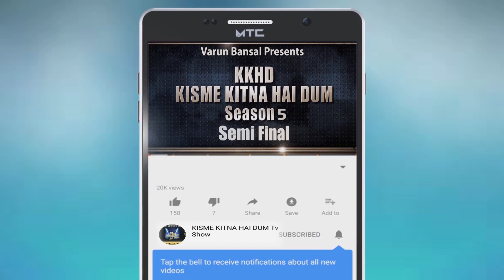APARNA RANA | KISME KITNA HAI DUM | KKHD | TV SHOW | SEASON -5 | SEMI FINALE | LATEST VIDEO